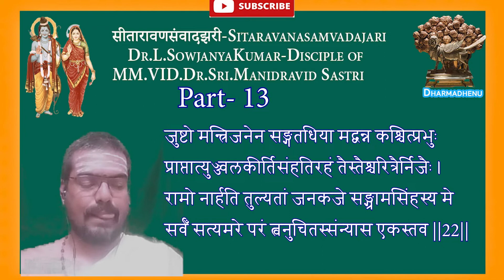सीतारावणसंवादझरी-SitaravanaSamvadajariBy-Dr.L.Sowjanyakumara disciple of Dr.Sri.Manidravid Sastri-12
A charming Sanskrit poem composed by the well-known poet, Pandit Chamarajanagar Rama Sastri. The poem is in the form of a dialogue between Ravana and Sita. Each verse has two meanings-one plain and the other hidden. The epithets which Ravana is made to use either in praise of himself or in dispar- agement of Rana are such as give a contrary mea- ning by the addition, removal or substitution of a letter. The change to be made is very ingeniously indicated in the last line of each verse containing Sita's reply which outwardly expresses in a natural manner her indignation. It is gratifying to note that though the poet writes under self-imposed restrictions his verses are smooth and elegant. The poem bears ample testimony not only to the poetical skill and ingenuity of the author but also to the singular flexi- bility of the Sanskrit Language. सीतारावणसंवादझरी-
Sitaravana Samvadajari
-By-Dr.L.Sowjanyakumar
a disciple of
Dr.Sri.Manidravid Sastri. This is a poem writen by Rama sastri of Mysore univercity. Intoduction for this  सीतारावणसंवादझरी-
Sitaravana Samvadajari given by Dr.Sri. Manidravid Sastri. Ramayana, Sita,Ravana, Hanuman,Sambashana,vana vasa,Ravana speaking to sita,sita replying to ravana,Hanuman Listining,Ravana speaking great about him,Sita replaying him of his cunnngness, Hanuman reporting to rama, rama Sastri,poem,part of ramayana, Pandit Chamarajanagara Rama S'astri is a well- known Sanskrit writer in Mysore and his composi- tions in prose and verse are marked with chasteness of style, lucidity of expression, and accuracy of thought. A poem on which he has worked long dur- ing the best portion of his life and bestowed much care and trouble is known by the name of Sita-Rava- na-Samvada-jhart and has been recently published in Mysore. The work bears the impress of the author's mastery of Sauskrit and skill in handling the language. The poem purports to be a dialogue between Ravana and Sita and consists of 108 verses. In the first three lines of every one of these verses-except the few in- troductory ones-Ravana extols his own bravery or speaks lightly of Rama, and then in the last line, Sità, in reply, chides him in righteous indignation. Sita's reply, covertly suggests the addition, omission, or substitution of a letter or word in Ravana's statement which converts his self-praise into a raillery against himself. Such a feat of style is possible only in a Hexible language like Sanskrit, rich in vocabulary, and handled by a skilful writer like our author. Notwithstanding the restriction under which he has written, the style of the poem is flowing and embodies no far-fetched ideas. I fervently wish that Sanskrit students and scholars will accord to the work that cordial and enthusiastic reception which it so richly deserves.